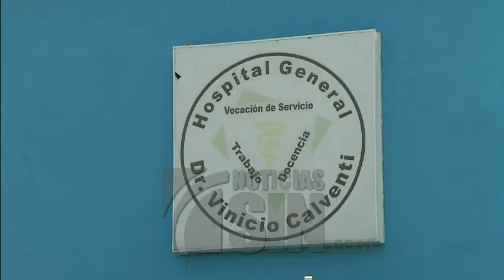PN espera resultados Inacif para determinar causa de muerte de una persona en Los Alcarrizos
SANTO DOMINGO, República Dominicana.- La Policía Nacional espera resultados de Inacif para determinar si la muerte de uno de tres personas en Los Alcarrizos este viernes fue a causa de un enfrentamiento con agentes policiales o por las golpizas propinadas por la comunidad.
Durante el enfrentamiento resultó una persona herida.

El vocero de la Policía Nacional, Frank Félix Durán Mejía, explicó cómo ocurrieron los hechos en este municipio, además de informar en los asuntos ilícitos en los que se encontraban los fallecidos.

Durante una rueda de prensa ofrecida está mañana por el vocero de la institución policial, informaron cuáles son las informaciones que tienen hasta el momento para el proceso de investigación.